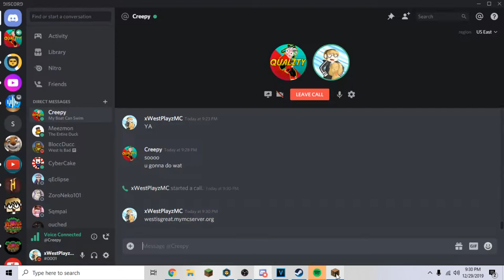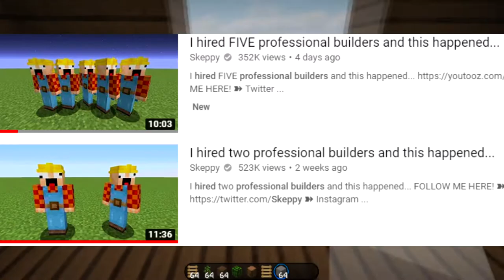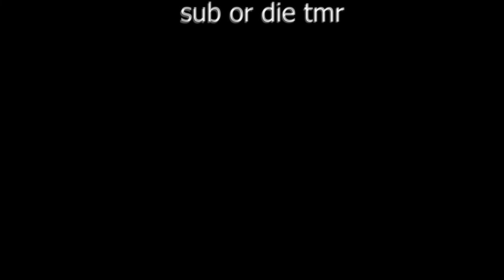I challenged my friends to a BUILD competition..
➧ Server IP: private server lol